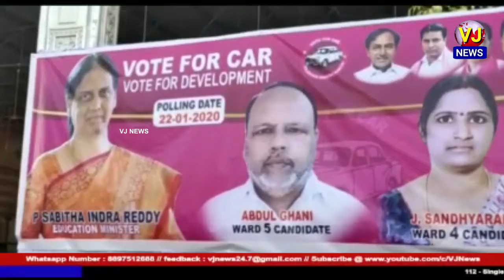రంగారెడ్డి: జల్పల్లి మున్సిపాలిటీలోని కొత్తపేటలో తెరాస ఆధ్వర్యంలో జరిగిన బహిరంగ సభ